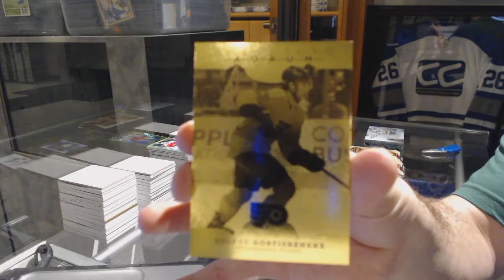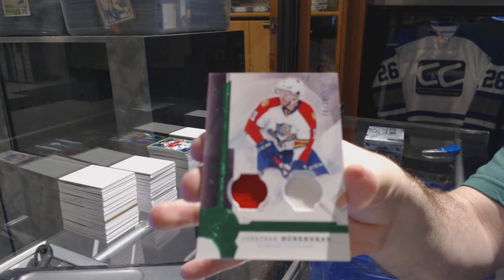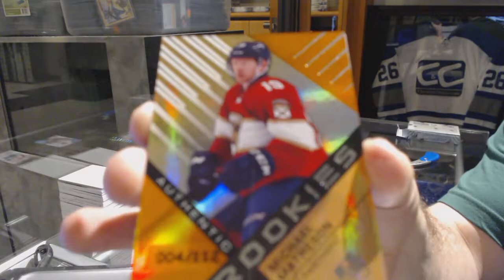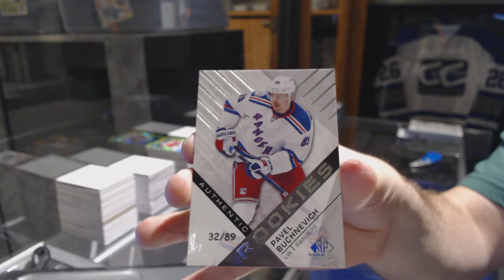16-17 UD Artifacts & 16-17 UD SP Game Used Hockey Box Break - C&C GB #7185